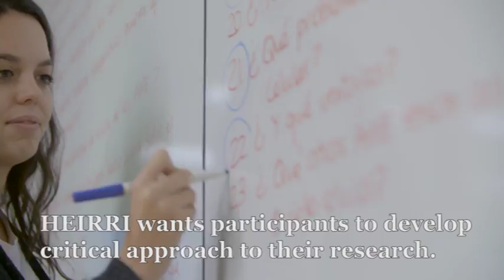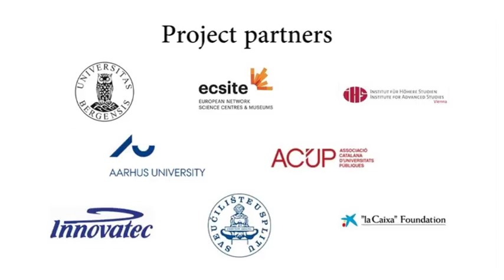HEIRRI Project: Higher Education Institutions & Responsible Research and Innovation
HEIRRI (Higher Education Institutions and Responsible Research and Innovation) is a European project funded by the Science for Society H2020 call. HEIRRI is leaded by Pompeu Fabra University and has 9 partners from across Europe representing individual institutions, associations of universities and science institutions. HEIRRI aims to promote Responsible Research and Innovation (RRI) in higher education institutions, and specifically to provide teaching programmes and materials in different formats for higher education institutions to integrate into the curriculums of their courses. A global scope and expertise on RRI is provided by the HEIRRI consortium.